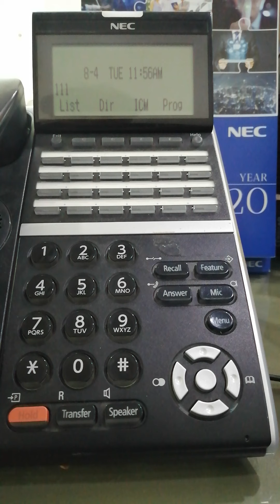NEC​ IP​ PBX​ SV9100​ ใช้เครื่องดิจิทัลบันทึกเสียง​สนทนา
สำหรับคลิปนี้เป็นการอธิบายวิธีการบันทึกเสียงสนทนาทางโทรศัพท์ของเครื่องดิจิทัลของ NEC SV9100